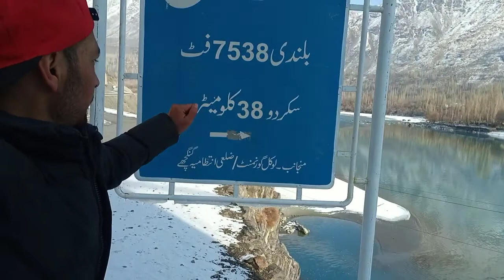Snowfall | Keris Bridge | Vlog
Snowfall Beautiful Keris Valley

The Keris Valley is a village of Ghanche District Beside the Shyok River lying 39.3 km from Skardu.